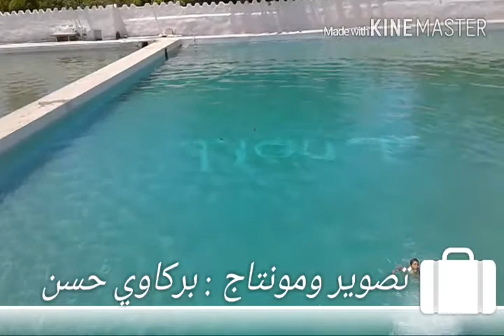شوارج تيوت : إنتعش واستمتع CHWARJ DE TIOUT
شوارج تيوت : إنتعش واستمتع
CHWARJ DE TIOUT